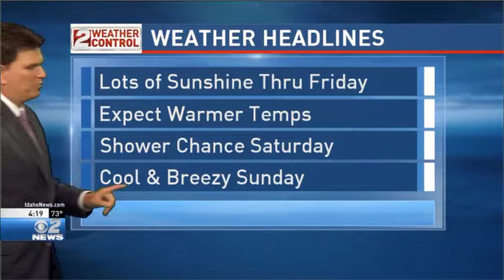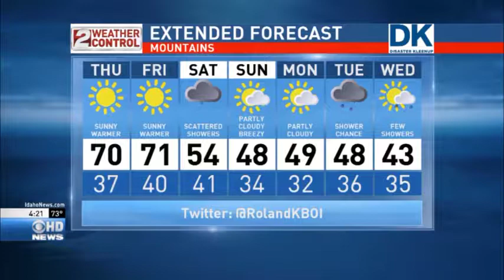Idaho PM Weather Sept 27